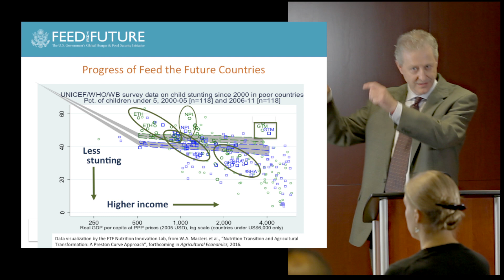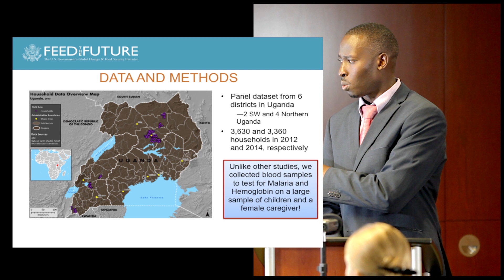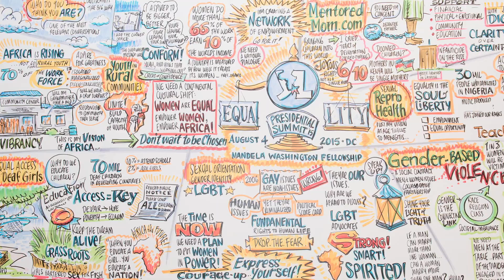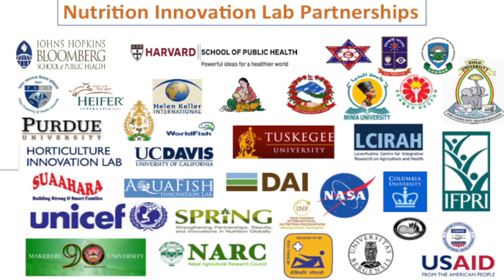Feed The Future | Innovation Lab for Nutrition Information Video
Nutrition Innovation Lab primary investigators explain the scope of work a research conducted by the lab, and the significance of this multisectoral research on nutrition and agriculture.